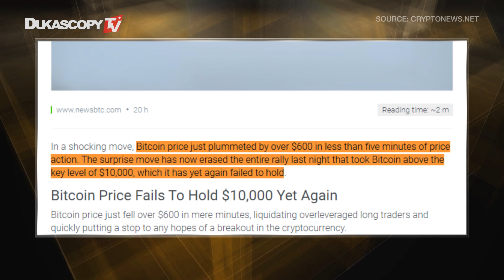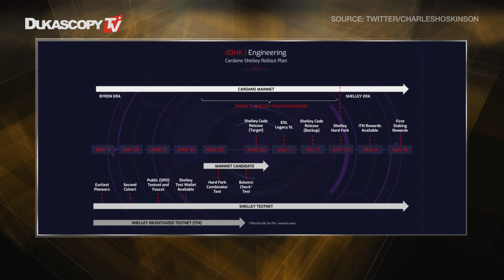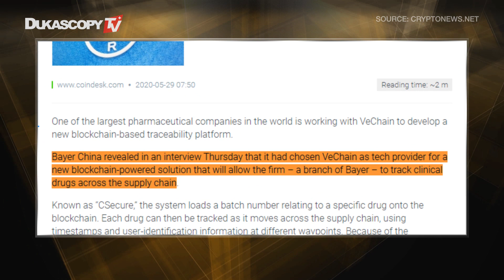Bitcoin Pump and Dump | Maker on Coinbase Pro | ADA +40% VET +45%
Key topics:
Bitcoin still cannot hold $10,000
Cardano’s Shelley to start on July 29th, ADA gains +40%
Coinbase Pro supports Maker
VeChain partners with Bayer, VET +45% More News at Dukascopy.tv